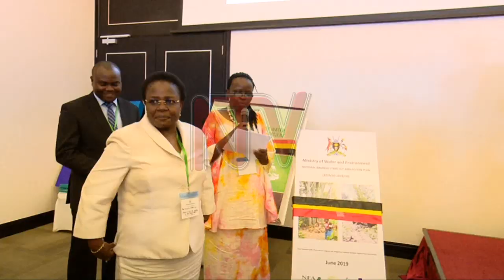Gov’t to launch major tree planting campaign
The State Minister for Water and Environment Mary Goretti Kitutu has launched a strategy to plant over 500 million trees to curb the rising temperatures and advancing desert conditions in the country.  Through the National Environment Act of 2019, the ministry will also declare certain areas protected from encroachment to conserve the environment.